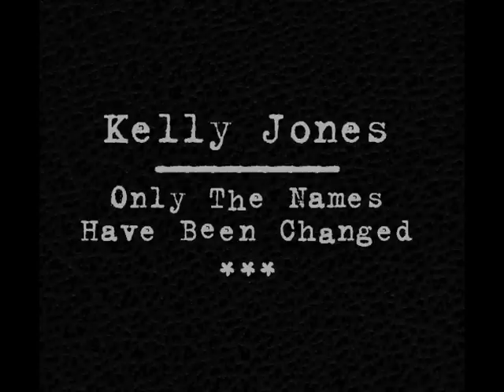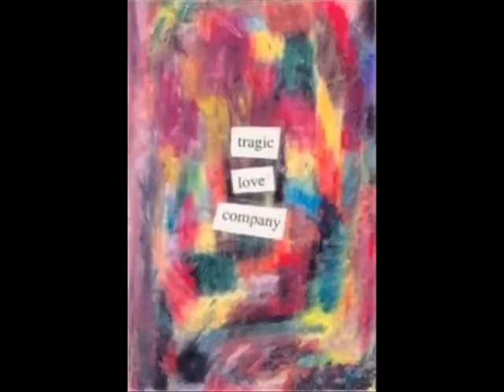Helter Skelter (Bealtes Cover) - Stereophonics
Helter Skelter (Bealtes Cover) from the It Means Nothing single